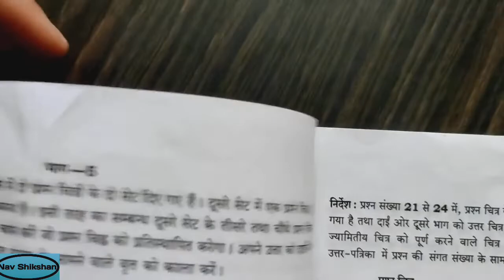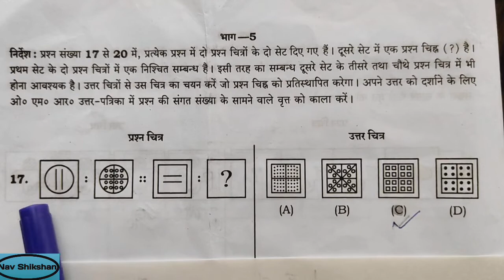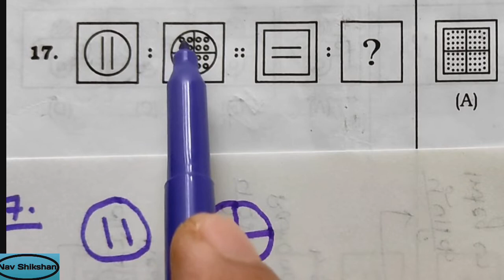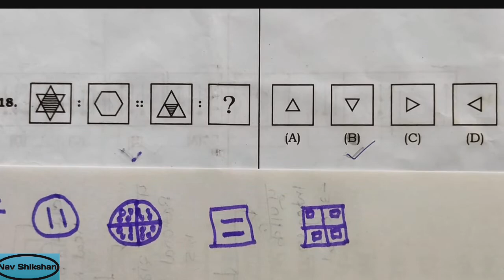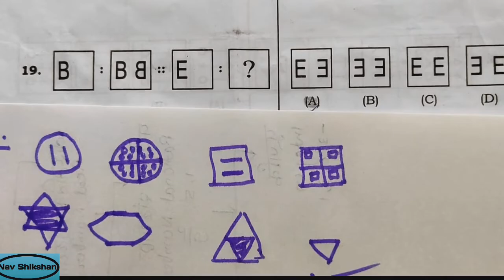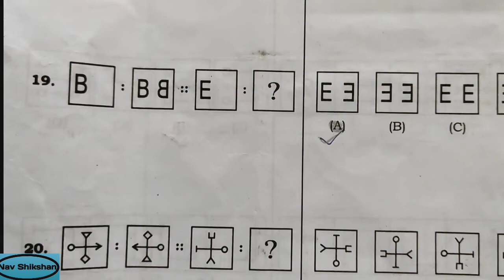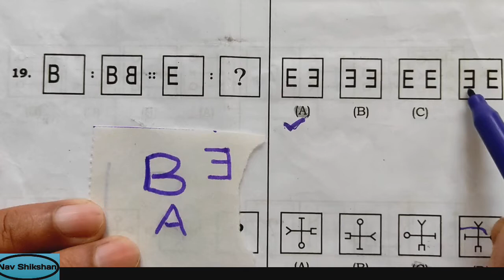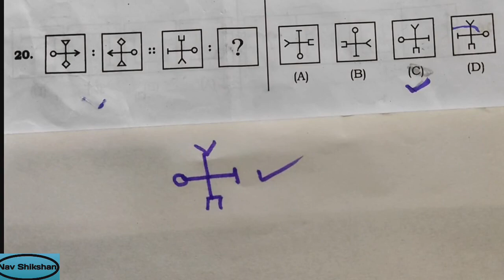नवोदय विद्यालय 2022 पेपर हल Navodaya paper class 6 answer key || Jnv model answer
1-इस प्लेलिस्ट में नवोदय विद्यालय प्रवेश परीक्षा 2021 के हल

प्रश्न पत्र हैं।

2- इस प्लेलिस्ट में नवोदय विद्यालय प्रवेश परीक्षा का फाउंडेशन

3- इस प्लेलिस्ट में नवोदय विद्यालय प्रवेश परीक्षा कक्षा 6 में आए हुए संख्या पद्धति के 25 वर्षों के प्रश्नों को हल करके दिखाया गया है।

 4- इस प्लेस्ट लिस्ट में नवोदय विद्यालय प्रवेश परीक्षा के लिए भिन्न के फाउंडेशन कोर्स को दिखाया गया है।

5-इस प्लेलिस्ट में नवोदय विद्यालय प्रवेश परीक्षा में भिन्न के आए हुए 25 वर्षों के प्रश्नों को हल करके दिखाया गया है।